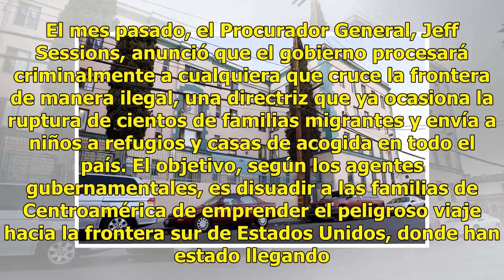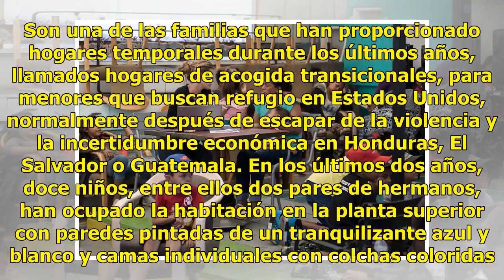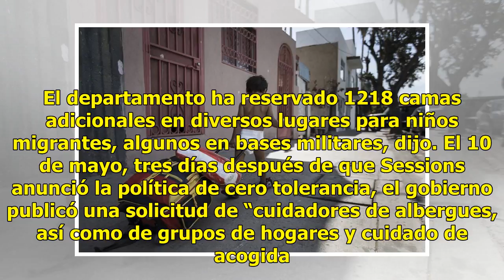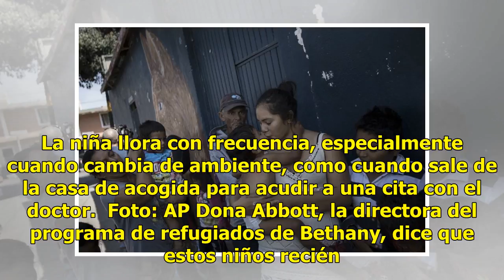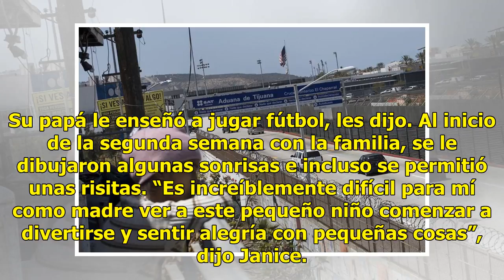“¿Cuándo voy a ver a mi papá?”: el dolor un niño migrante separado familia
Cuando aterrizó en Michigan a finales de mayo, todo lo que el agotado niñito cargaba era una bolsa de basura llena de la ropa sucia que usó durante su travesía de varios días por todo México, y dos pequeños trozos de papel: uno con un dibujo de su familia en Honduras, el otro, un bosquejo de su padr...